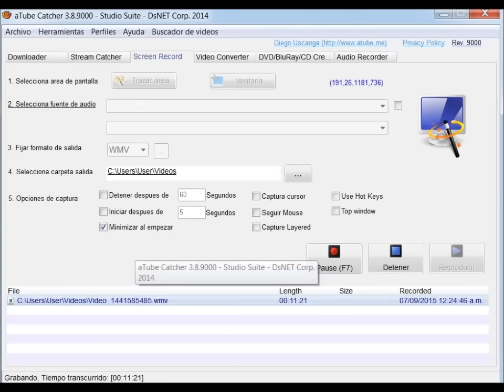Dofus Beta Pvp Modo Selotrop vs Sram grade 7 final Epico!!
Un pvp con un buen amigo .aunque nos entendamos poco el final me encanto le di una taza de su propio chocolate